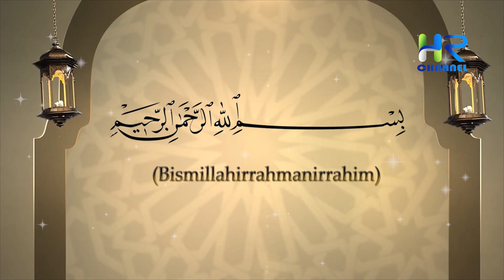Kisah Nabi Ilyasa AS Yang Meneruskan Dakwah Nabi Ilyas AS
Sahabat muslim, Nabi Ilyasa AS merupakan salah satu dari 25 nabi yang wajib kita imani. Sebagai utusan Allah SWT, Nabi Ilyasa AS menjalankan tugas dakwahnya dengan baik. Tidak banyak riwayat yang menceritakan kisah kenabian dari Nabi Ilyasa AS. Namun demikian, kisahnya memiliki kesinambungan dengan Nabi Ilyas AS. Diceritakan sebelumnya dalam kisah Nabi Ilyas AS, dalam perjalanan Nabi Ilyas AS dari pengejaran kaum Bani Israil, ia bertemu dengan laki-laki yang sedang sakit keras. Orang itu adalah Nabi Ilyasa AS. Atas izin Allah SWT lewat perantara Nabi Ilyas AS, akhirnya Allah SWT mengangkat sakit keras yang diderita Nabi Ilyasa AS. Beberapa riwayat mengatakan setelah diangkat sakitnya, ia dijadikan anak angkat oleh Nabi Ilyas AS.

Lantas, bagaimanakah kisah nabi ilyasa as? Simak terus video ini, Namun sebelum lanjut ke videonya silakan tekan tombol subscribe dan tombol lonceng di bawah ini sebagai dukungan kalian, agar channel ini tetap terus menyebarkan informasi seputar islam.

 / backgroundm.  .